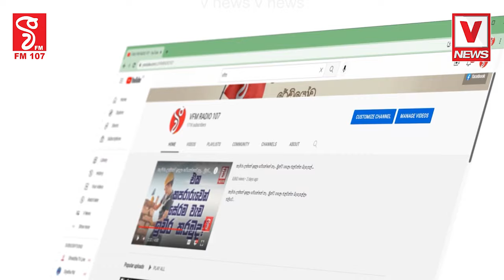විවාදයට සජිතුයි ,අනුරයි, එක්ක රනිල්වත් ගෙන්වන්න..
L බෝඩ් දාලා රට ගෙනියන්න බෑ..පලපුරුදු නායකයා රනිල්...
විවාදයට සජිතුයි ,අනුරයි,
 එක්ක රනිල්වත් ගෙන්වන්න..
රටේ නිවාඩු දිනයක් හෝ ඇතිකරලා මේ විවාදය කරන්න